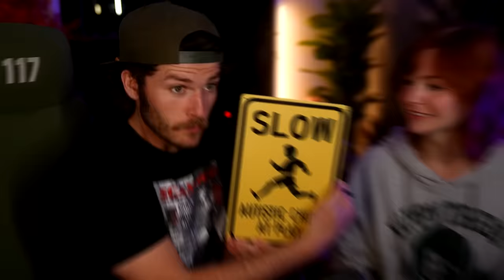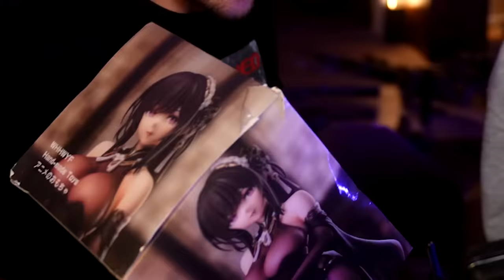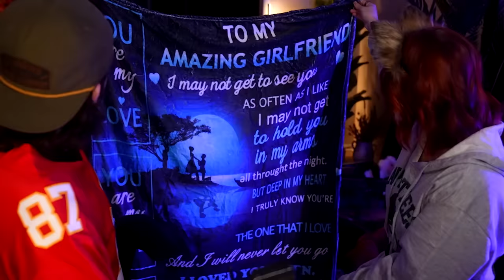I Let TEMU Scam Me...